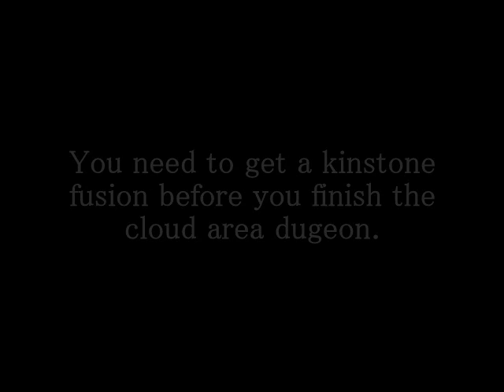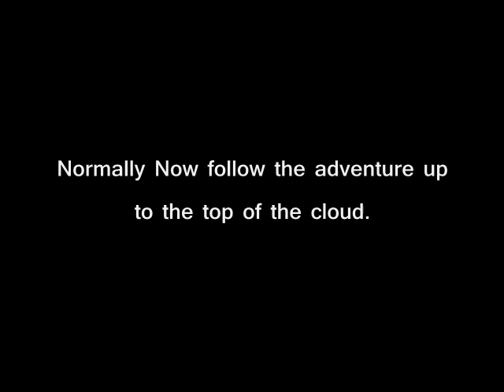Zelda The Minish Cap Sidequest - "Light Arrow"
Soon the magic boomerang. Light Arrow can only be done before completing clouds top